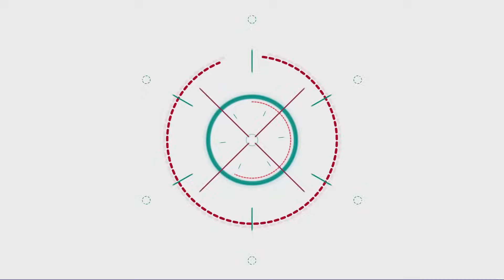【阿杰】藍寶堅尼URUS買了，豪宅🏡加油站⛽️超級市場🏬全面完工 (Pumping Simulator 2) 完